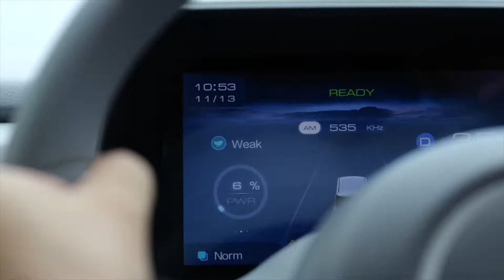Menengok NEV buatan produsen mobil China pada KTT G20 Bali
JAKARTA - Sebanyak 300 unit kendaraan energi baru (new energy vehicle/NEV) yang diproduksi oleh anak perusahaan lokal produsen otomotif China SAIC-GM-Wuling (SGMW) akan difungsikan sebagai mobil shuttlepada KTT G20 di Bali.

Model Wuling Air EV diluncurkan dari lini produksi di Kabupaten Bekasi, Jawa Barat, pada Agustus lalu.

NEV mini ini mampu menempuh jarak hingga 300 kilometer dengan sekali pengisian daya, yang cukup untuk memenuhi kebutuhan sehari-hari para delegasi.

Mobil-mobil tersebut mendapatkan pemeliharaan rutin setiap hari, diisi ulang dayanya, dibersihkan, dan diperiksa fungsinya secara rutin.

QIN ZHENJIE, Manajer Proyek G20 SGMW:

"300 Model Air EV yang kami sediakan untuk KTT G20 Bali diproduksi secara lokal di Indonesia. Ini menunjukkan bahwa NEV buatan China telah mendapatkan pengakuan internasional. Saya yakin NEV buatan China akan mampu mencapai hasil yang sangat baik dalam persaingan global di masa mendatang."

Koresponden Kantor Berita Xinhua melaporkan dari Jakarta. (XHTV)